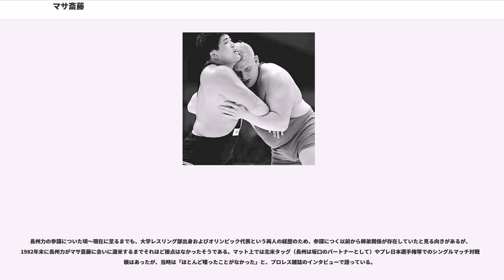マサ斎藤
ダイヤモンド・リングの関係者

マサ斎藤（マサさいとう、本名：斎藤 昌典 / さいとう まさのり、1942年8月7日 - 2018年7月14日）は、レスリング選手、プロレスラー。東京都中野区出身。

日本プロレスや東京プロレスを経て、フリーランサーとなって新日本プロレスを主戦場に活躍。アメリカにおいても、NWA、AWA、WWFなど各団体で実績を残している。第一線を退いてからは新日本プロレスのブッカーおよびコメンテーターとして活動した。信条は「Go for broke」（当たって砕けろ）。

明治大学在学中の1963年、レスリング全日本選手権にて、フリースタイル、グレコローマンの両ヘビー級で優勝。翌1964年、日本代表として東京オリンピックに出場（フリースタイル・ヘビー級、3回戦で敗退）。

大学卒業後の1965年4月に日本プロレスに入門。同年6月3日に、高崎山猿吉戦でデビュー。翌1966年6月、日本プロレスを離脱し、豊登が興した東京プロレスに参加する。アントニオ猪木、豊登に次ぐ三番手のポジションで戦い、一時は登記上の社長も務めた。しかし、東京プロレスは翌年あえなく崩壊、猪木らを除く大半の所属レスラーは国際プロレスに移籍するが、斎藤は渡米を選択し、フリーランスの一匹狼の道を歩むこととなった。

アメリカではミスター・サイトー（"Mr. Saito"）またはマサ・サイトー（"Masa Saito"）をリングネームに、一貫してヒールのポジションで活動。レスリングの地力を下敷きにした悪党ファイトが高評価を受け、西海岸で長くトップヒールとして活躍した。その後はフロリダをはじめとするNWAの南部各州、ニューヨークのWWF、ミネソタのAWAと全米各地の繁栄マーケットを転戦、数々のタイトルを獲得し、アメリカで長期に渡り最も成功した日本人レスラーとなった（後述）。

日本では1972年3月、5年ぶりに帰国して古巣の日本プロレスに出場した後、1974年4月からは新日本プロレスに日本側の助っ人として断続的に参戦。明大の同期である坂口征二ともタッグを組んだが、1978年暮れにヒロ・マツダや上田馬之助、サンダー杉山らとフリーランサー同士によるユニット「狼軍団」を結成し、日本でもヒールに転向。マツダとのタッグで坂口&ストロング小林から北米タッグ王座を奪取し、日本での初戴冠を果たした。また、同時期には上田と共に国際プロレスにも参戦している。その後1980年初めまで、新日本プロレスでは外国人サイドの参謀格を務めた。

1983年からは長州力やキラー・カーンとのユニット「革命軍」を経て、長州が結成した「維新軍」（後のジャパンプロレス）の参謀格となって活躍。猪木や藤波辰巳ら新日本正規軍との軍団抗争に臨んだ。1985年1月には1シリーズだけだが全日本プロレスへ参戦、ジャンボ鶴田や天龍源一郎と対戦している。

しかし、1984年4月にウィスコンシン州でケン・パテラが起こした器物損壊事件（パテラは「偶然訪れたマクドナルドで、その店を解雇されたことを恨んだ元従業員による投石があった際にその場に居合わせただけ」と主張）の逮捕劇に巻き込まれ、宿泊先で斎藤と同室だったパテラを逮捕しようと部屋に押し入った警官数人をなぎ倒してしまったため、陪審員裁判で有罪判決を受けた。斎藤はこれを不服として現地の日本総領事館へ助けを求めたが、大使館や総領事館では釈放や減刑の要求は出来ないため受け入れられず、1985年6月より現地で1年半の刑務所暮らしを送った（罪状のうちほとんどが無罪だったが、パテラと一緒に現場にいたことや女性警官を投げ飛ばしたため有罪となった）。自身はこれを休息期間と考え、刑務所内で肉体改造に成功。のちに監獄固めという技を開発した。1986年末に出所し、AWA地区で海外武者修行中の高野俊二の面倒を見た後、1987年3月、INOKI闘魂LIVE Part2での猪木とのシングル戦に合わせ、日本に帰国。

1987年10月4日、巌流島で行われた猪木との時間無制限ノーレフェリー・ノールール・無観客マッチは「巌流島の戦い」と呼ばれ、2時間5分14秒の死闘を繰り広げた。その後たけしプロレス軍団に参謀役という形で参加した。

1...